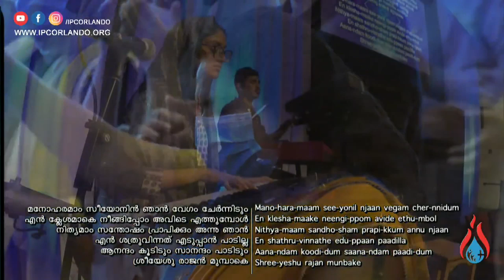Enne Manippan Enne Snehippan || IPC Orlando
Lyrics : Pr. Babu Cherian

Video Credit : IPC Orlando